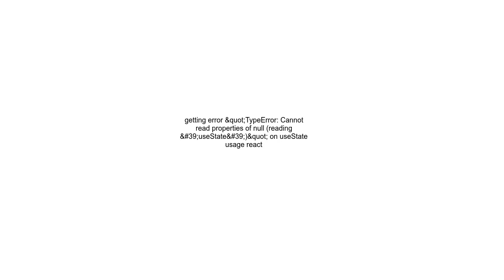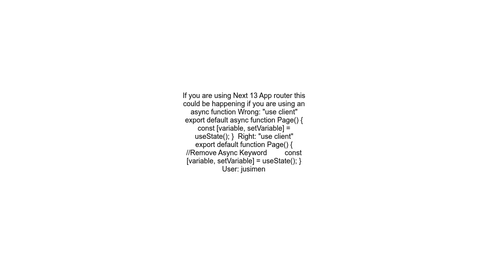getting error &quot;TypeError Cannot read properties of null reading &#39;useState&#39;&quot; on use